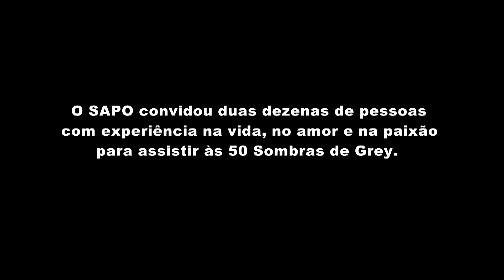Cinquenta Sombras de Grey: "Não aprendemos nada que já não se soubesse"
O SAPO convidou duas dezenas de pessoas com experiência na vida, no amor e na paixão a assistir ao filme de que todos falam: "As Cinquenta Sombras de Grey". E se estão à espera de opiniões conservadoras, desenganem-se. Estes séniores não têm papas na língua.